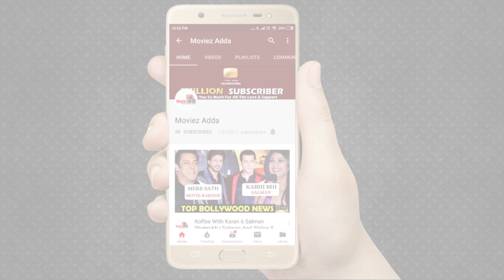Shahrukh Khan's Son Aryan Khan Given Voice For First Time As Simba | The Lion King Teaser Reaction